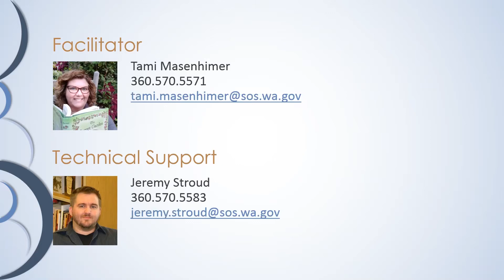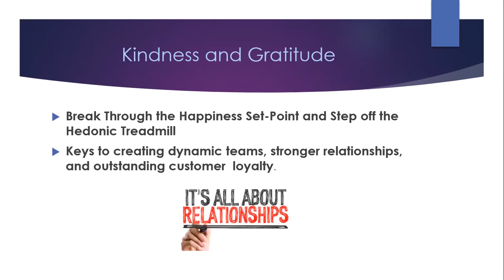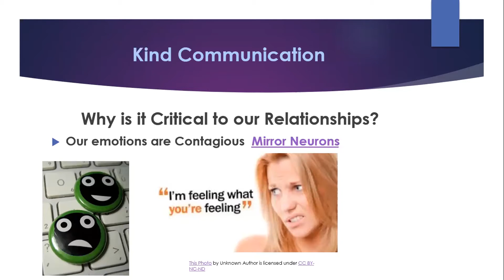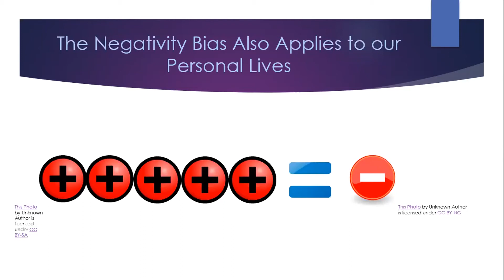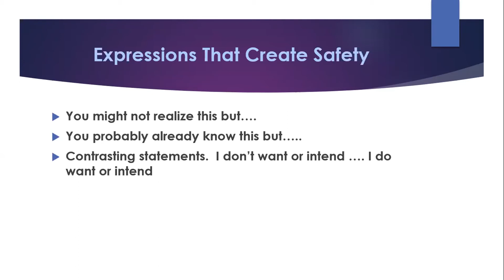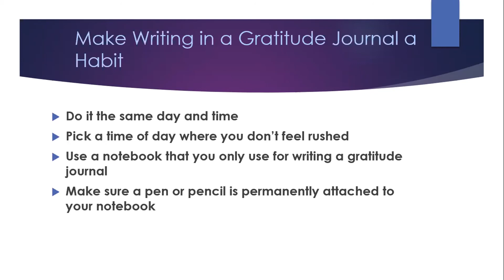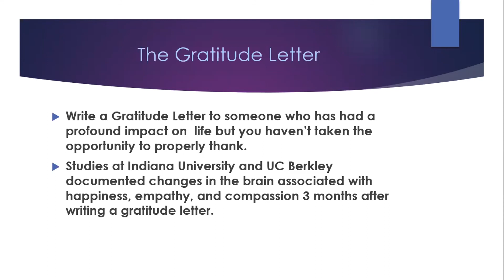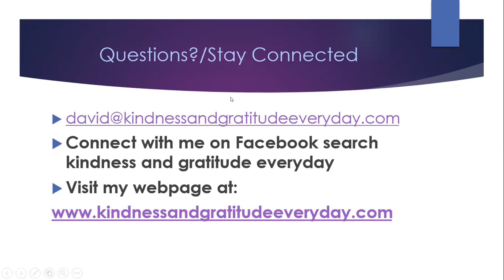First Tuesdays: Build a Better World with Kindess and Gratitude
Both kindness and gratitude are important ingredients to a happy life as well as essential to building strong professional and personal relationships.  During this course, participants will: 1) Learn practical strategies to cultivate more positivity in yourself, your relationships, and teams by harnessing the power of kindness and gratitude.  2) Delve into what it means to practice “kind communication” and how this can improve your relationships, 3) Contemplate what a massive study of successful teams undertaken by Google teaches us about team dynamics. Presented by David Seckman, Pierce County Library System.